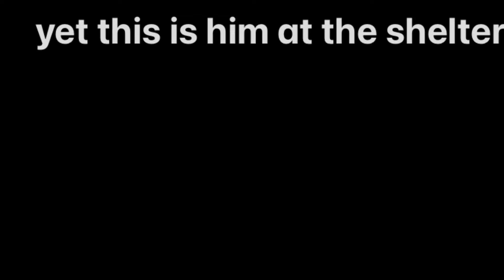Tofu on a walk